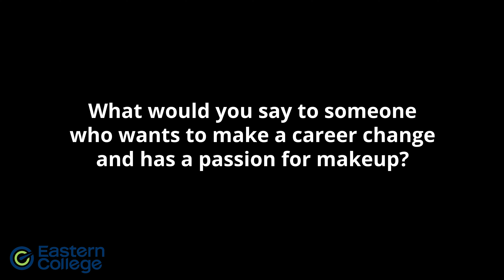Heather Rose- Makeup Artistry Technician